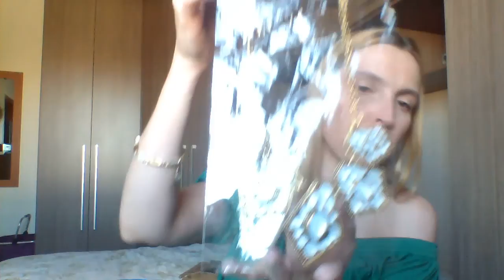Meus maxicolares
Liberei os comentários. Que Deus me ajude!